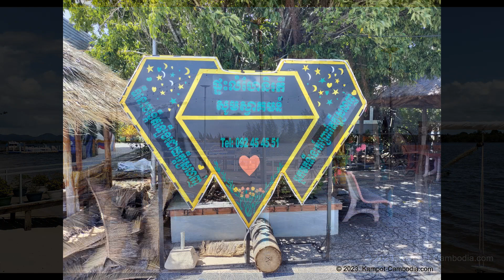Niradei Holiday Kampot in Cambodia.